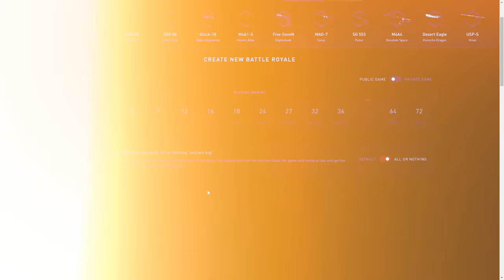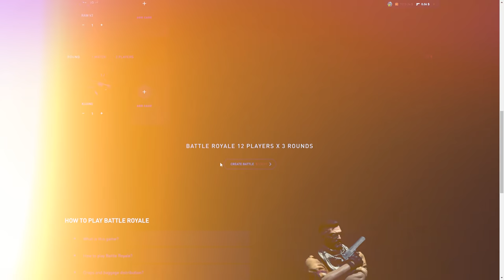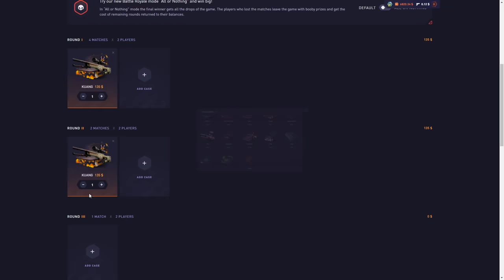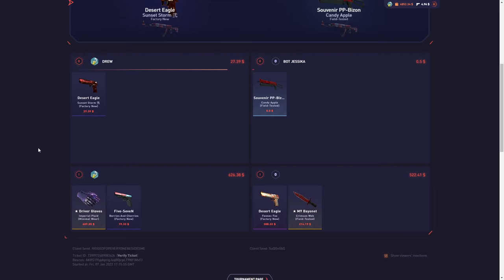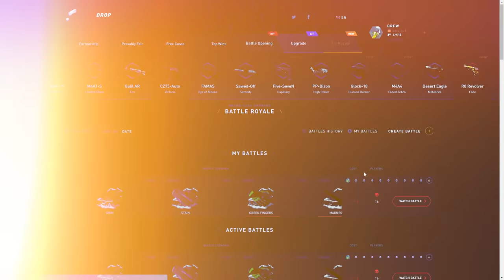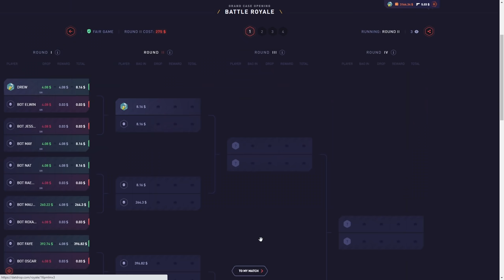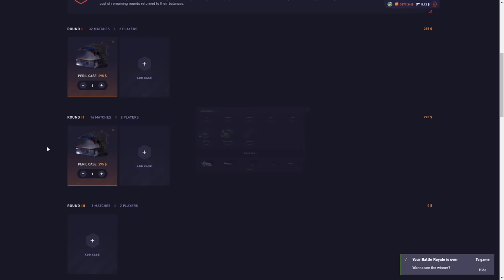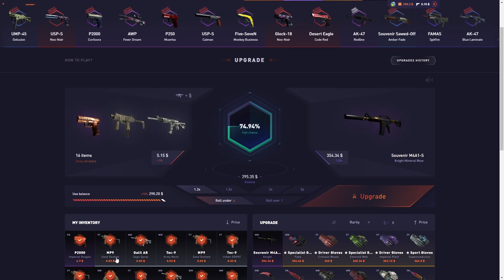HUGE DATDROP BATTLE ROYALE BATTLES!